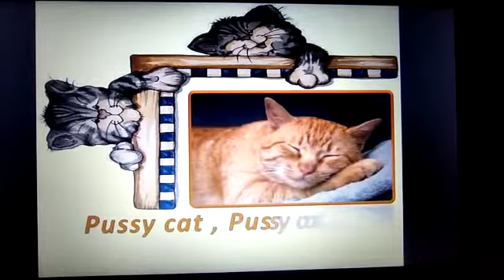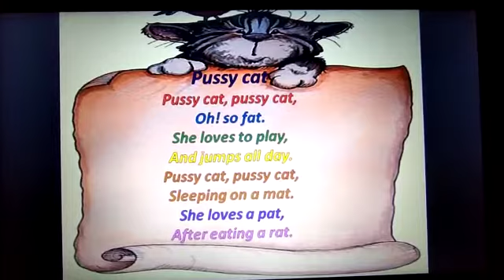UKG- Rhyme PUSSY CAT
VIDEO FOR UKG